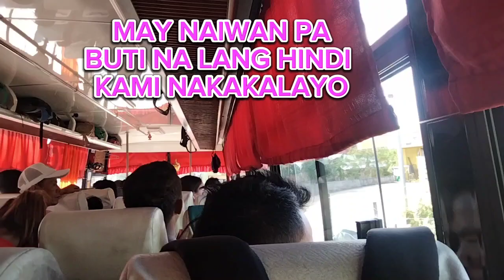TAMBO,NAGA CITY MAY NAIWAN NA PASAHERO//ATRAS PA!!TATAPAT NA😂😂